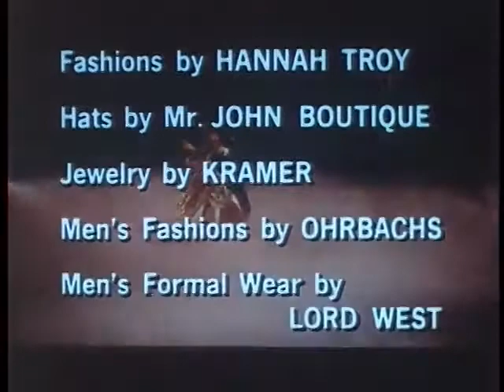A Touch of Magic (1961)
Remarkable car commercial-fantasy. Pas de deux protagonists dance through tapestry of Disney-esque vignettes, ranging from princess/dragon trope to post-modern 'home of the future.' Cars make their appearances on piles of balloons and delivering invisible guests to make-believe nuptual dinner party. The dragon and "Magic Charmer" (a mysterious, teleporting mime) likewise succumb to the joy. The newlyweds have no need for sleep, following up their successful soiree with a final dance on the clouds - which may be a dreamy euphemism for consummation.